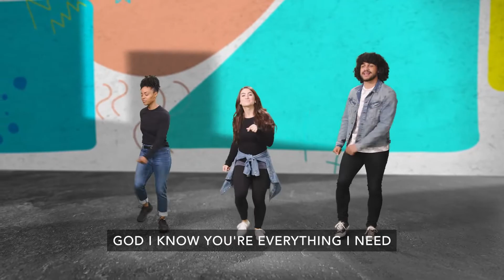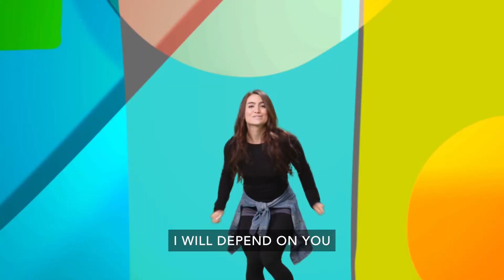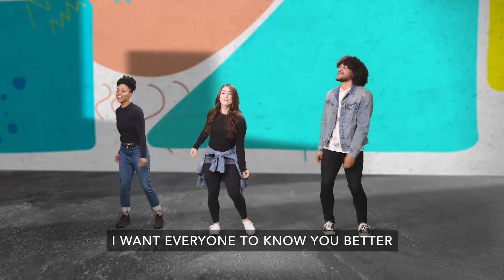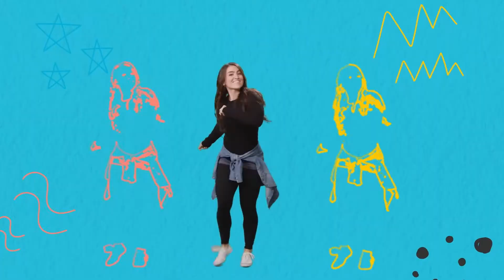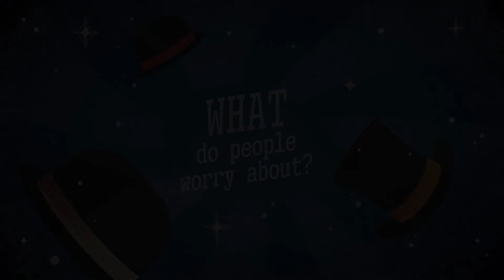Kids Worship — September 25, 2022 (Upper Elementary)